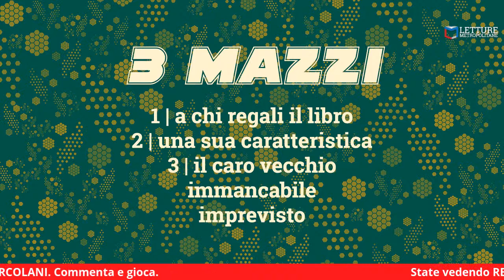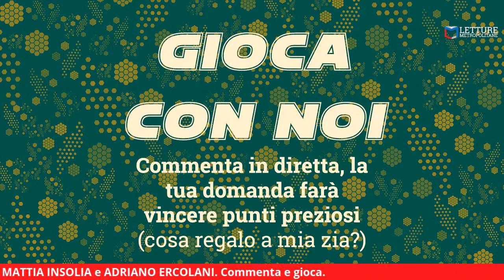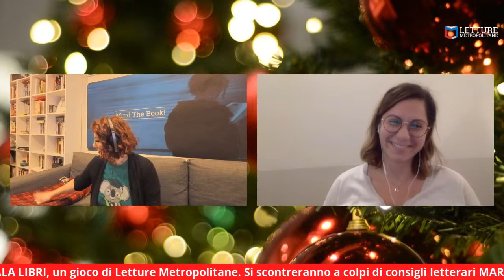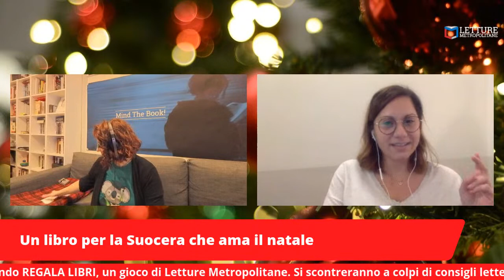Regala Libri | ep.2 | con Margherita Bordino, Mattia Insolia, Sonia Serafini e Adriano Ercolani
Questo Natale REGALA LIBRI!

Nel secondo episodio si scontreranno a colpi di consigli letterari Margherita Bordino, Mattia Insolia, Sonia Serafini e Adriano Ercolani.

Classifica provvisoria e generale:
- Adriano Ercolani: 20 punti
- Sonia Serafini: 12 punti
- Simone Tempia: 11 punti
- Emanuele Rauco: 10 punti
- Margherita Bordini: 10 punti
- Mattia Insolia: 9 punti
- Ilaria Gaspari: 6 punti

- Per un papà che ha poco tempo: “Uomini e topi” di John Steinbeck
- Per un compagno/a di scuola che ama gli Stati Uniti: “Forse non tutti sanno che in America” di Francesco Panella (Newton Compton)
- Per Margherita Bordino, immaginando che ami la filosofia: “Sogni e favole” di Emanuele Trevi (Ponte alle Grazie)
- Per una vicina di casa che è adolescente: “Cronofagia” di Davide Mazzocco (D Editore)
- Per un medico di famiglia vecchio stile: “L’alchimista” di Paulo Coelho
- Per un/a nipote che non legge da tanto tempo: “100 serie tv in pillole. Manuale per malati seriali” di Antonino Cuomo, Giuseppe Grossi e Luca Liguori (Multiplayer edizioni)
- Per un figlio/a che ama il cinema: “Shining” di Stephen King
- Per un papà che ama i gialli ambientati al mare: “Dieci piccoli indiani” di Agatha Christie/ “La strana morte del Signor Benson” di S.S. Van Dine (Newton Compton)/ la serie di romanzi con Petra Delicado di Alicia Giménez-Bartlett (Sellerio)/ “L’ultima spiaggia (The beach)” di Alex Garland (Bompiani)
- Per Mattia Insolia, immaginando che voglia diventare famoso: “Consigli ad un aspirante scrittore” di Virginia Woolf
- Per un nonno che ama i segreti: “Una terra promessa” di Barack Obama (Garzanti)
- Per una maestra che ha appena avuto un/a figlio/a: “Colazione da Tiffany” di Truman Capote
- Per l’amante con cui hai litigato: “Il colibrì” di Sandro Veronesi (La Nave di Teseo)
- Per un vicino di casa che sta sempre al pc: “Manuale di disobbedienza digitale” di Nicola Zamperini (Castelvecchi)
- Per un quindicenne chitarrista che sogna di fare il biologo marino: “Vivere la musica” di Francesco Motta/ “Anni luce” di Andrea Pomella (add editore)
- Per la suocera che ama il Natale: “L’altra donna” di Cristina Comencini (Einaudi)
- Per un/a collega che ama gli animali: “Norwegian wood” di Haruki Murakami
- Per un cugino nerd: “The dome” di Stephen King
- Per un capo/a pettegolo/a: “L’Incal” di Moebius e Alejandro Jodorowsky
- Per una persona gentile, ma logorroica ed estremamente polemica che ama i thriller: “Espiazione” di Ian McEwan/ “La verità sul caso Harry Quebert” di Joël Dicker/ uno qualsiasi di S.S. Van Dine
- Per un/a ex che ama gli aperitivi: “Cuore di cane” di Michail Afanas'evič Bulgakov
- Per un’amica che odia il Natale: “Racconti romani” di Alberto Moravia
- Per una mamma che ama i cartoni animati: “Io e te” di Niccolò Ammaniti (Einaudi)
- Per una cugina che ama i videogiochi: “Videogiochi. Effetti (sociali) speciali di Simone Mulargia” (Guerini)/ “L Tiers” di Walter Baiamonte (Shokdom)

REGALA LIBRI è un gioco di Letture Metropolitane.
Appuntamento ogni domenica, alle 17, fino a Natale.